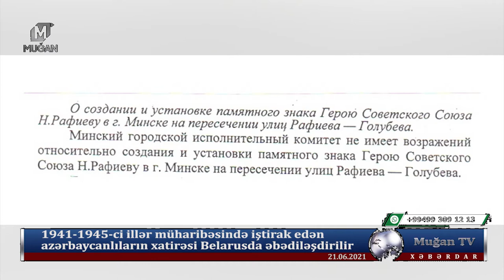XƏBƏRDAR - Azərbaycan Prezidenti: "Pakistan Ermənistanı tanımayan az sayda ölkədən biridir"